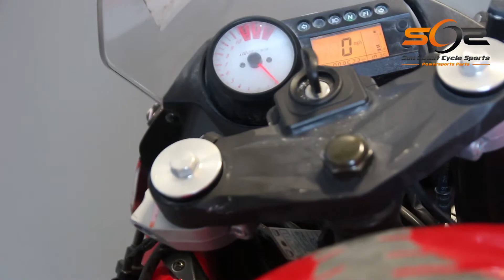2015 Hyosung GT250R - Used Parts